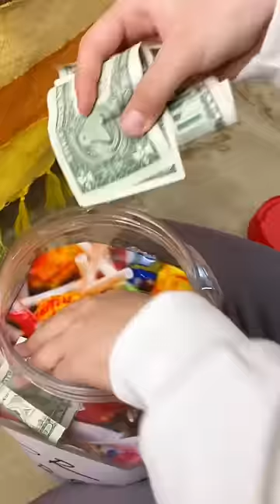Did the father accept his daughter's choice? 😳🥺😢